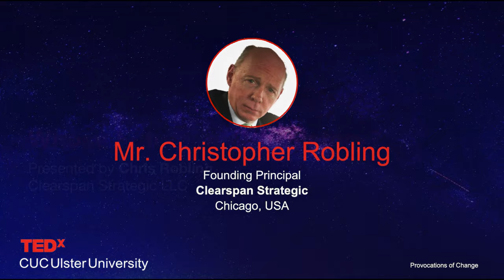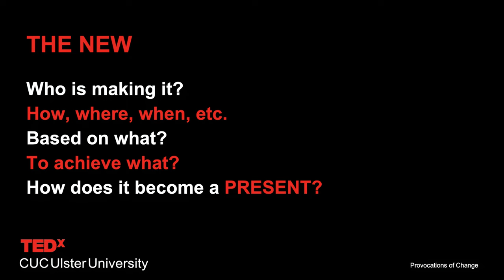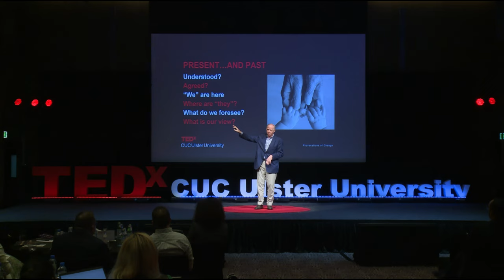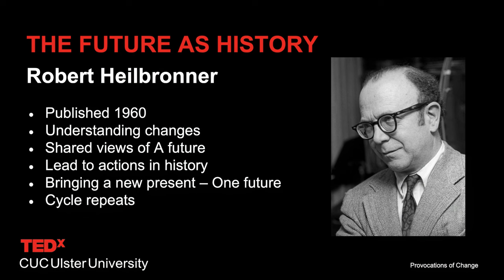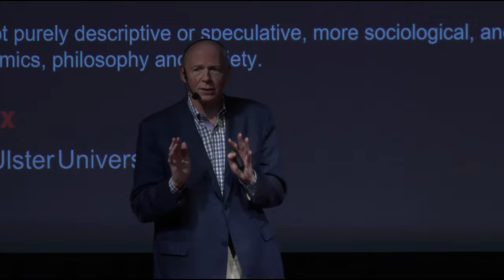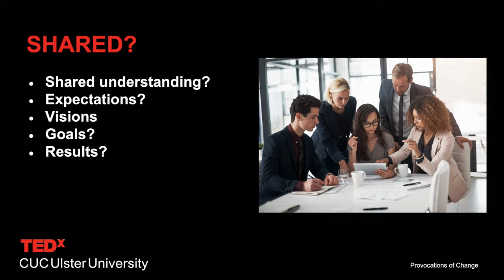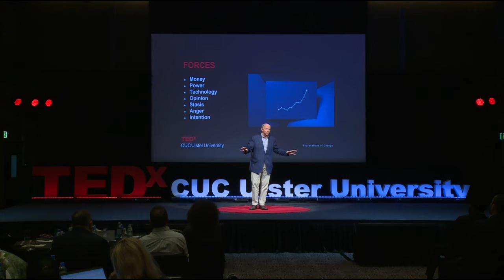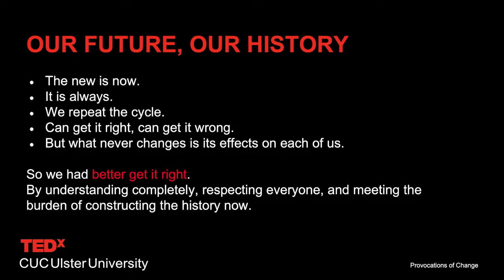Whose Future as Our History? | Christopher Robling | TEDxCUC Ulster University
Christopher Robling delved into the intricate relationship between our historical legacy and its profound impact on shaping the present moment. Emphasizing the pivotal role of contemporary decisions, the discourse illuminated how the choices we make today reverberate into the future, contributing to the ongoing evolution of our collective narrative. Christopher Robling is the Founding Principal of Clearspan Strategic LLC, a firm he established in May 2014. His career encompasses crisis and litigation counselling, media, government, and politics. This talk was given at a TEDx event using the TED conference format but independently organized by a local community.